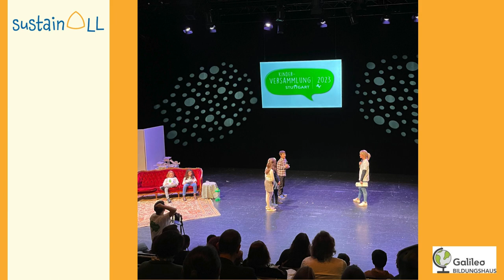M10 Galileo Transformative learning | iMooX.at